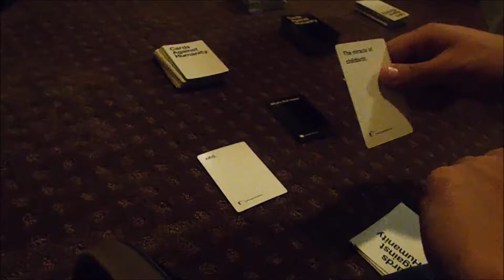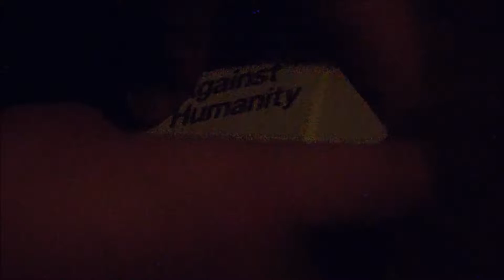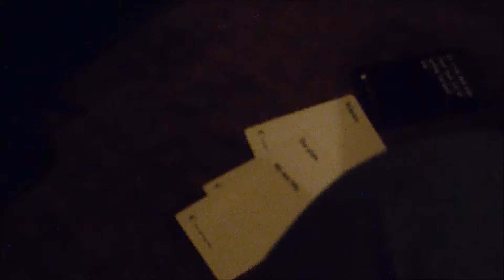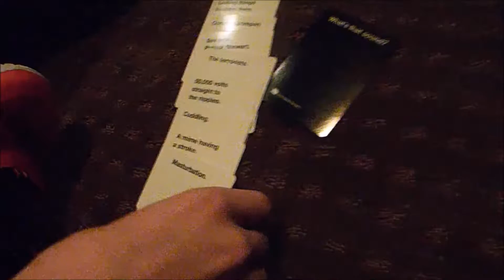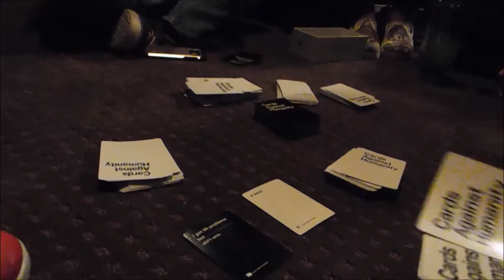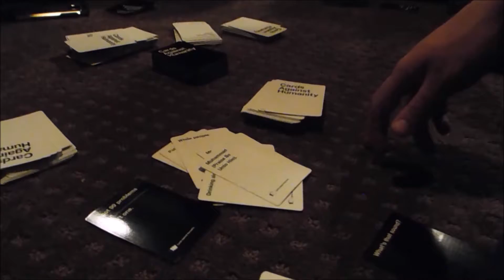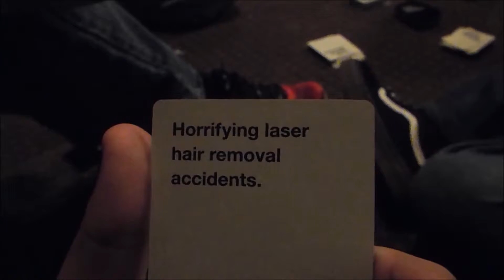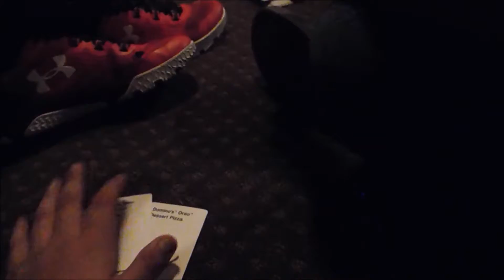I'M THE CARD CZAR Part 1 (Strong Language)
Saul2.1 And the Saxophones Play A little Game called cards against humanity

LINKS

Outro Song
ATHF The Jam By Schooly D